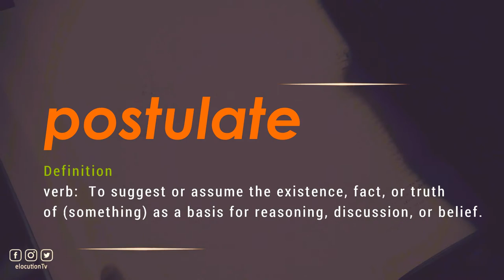How To Pronounce Postulate | What Does It Mean?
How To Pronounce / How To Say Postulate

Vocabulary Builder